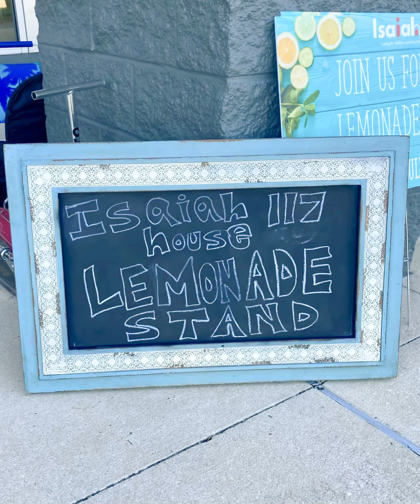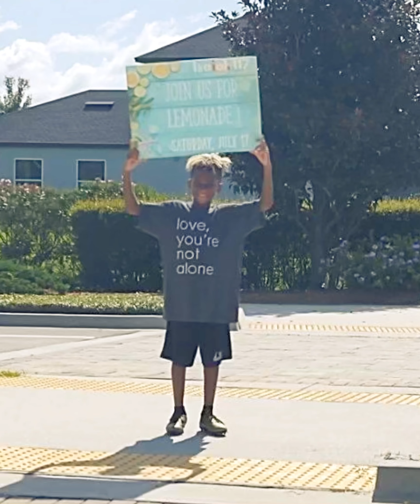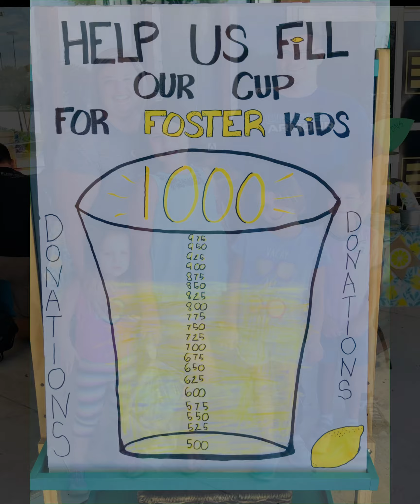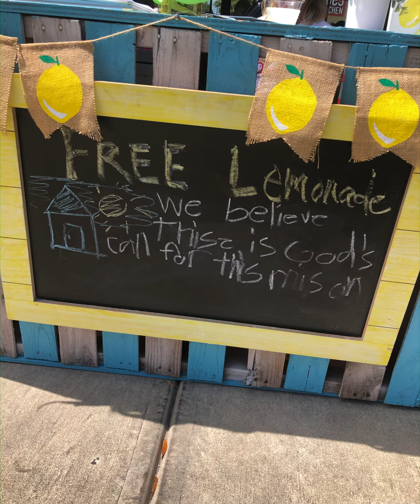Lemonade Stand Challenge Day Duval County Florida 2021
See how God is raising awareness and funds all across Duval County using lemonade!!!